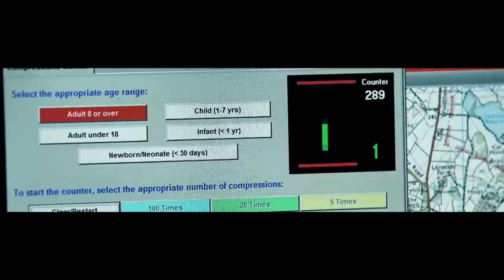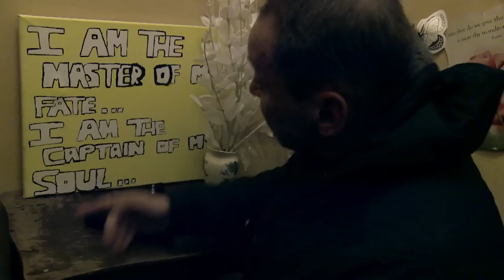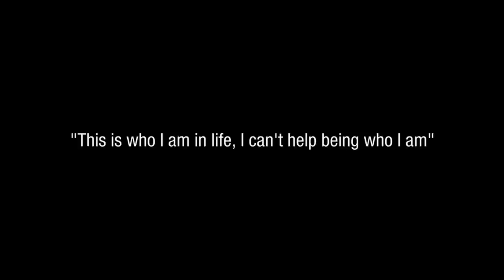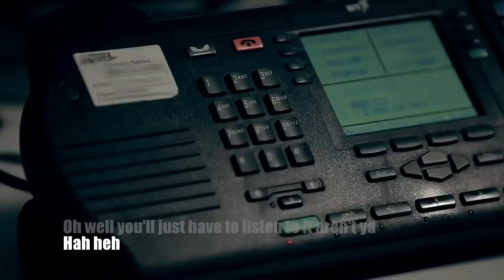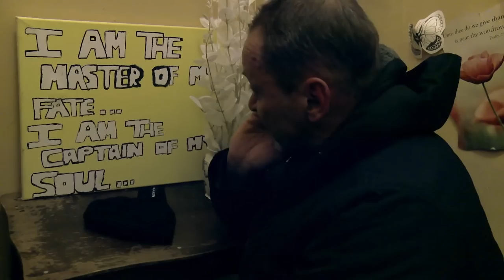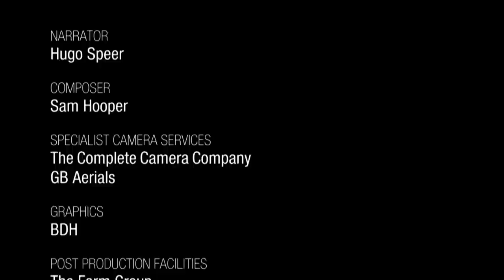Emergency hotline: Behind the scenes of life-saving calls | Full Episode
This episode explores the police and ambulance staff's increasing role dealing with issues arising from mental health problems, including evaluating whether people who are behaving unusually are OK.

999: What's Your Emergency? is a British television show that explores the day-to-day operations of the emergency services in the UK. The show focuses on the work of the police, ambulance and fire services and offers a unique insight into the challenges faced by these services as they respond to a wide range of emergencies and incidents.

The show features real-life emergency calls and incidents, and follows the emergency services as they respond to each situation. Through interviews with emergency service personnel and members of the public, the show also examines the wider social issues and trends that underlie many of the emergencies that the services respond to.

999: What's Your Emergency? aims to raise awareness about the work of the emergency services and the challenges they face, while also highlighting the importance of public safety and responsible behavior. The show is both informative and engaging, providing viewers with a unique perspective on the important work of the UK's emergency services.